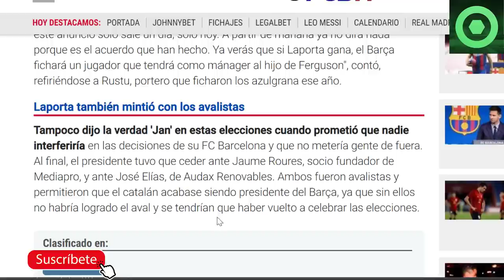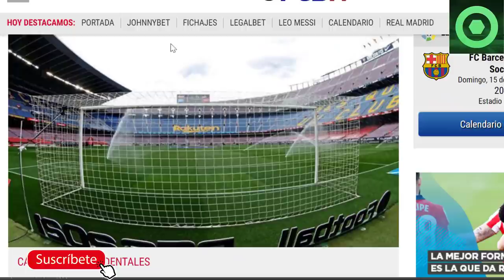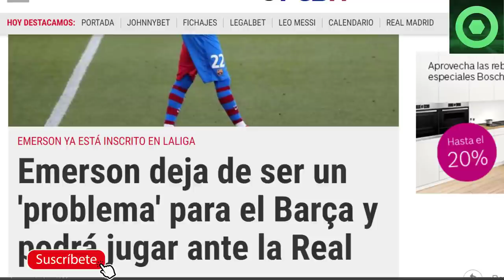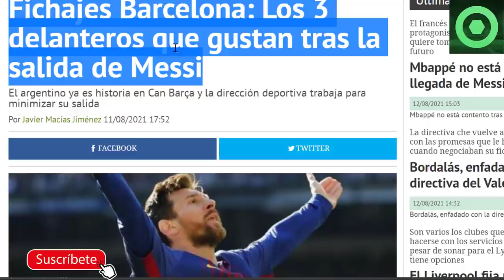🟥ESTA ES LA PRUEBA de que MESSI HA HUNDIDO en la MISERIA a LAPORTA🟥DECISIONES DRÁSTICAS en el BARÇA🔴